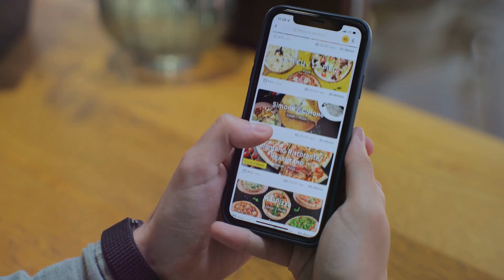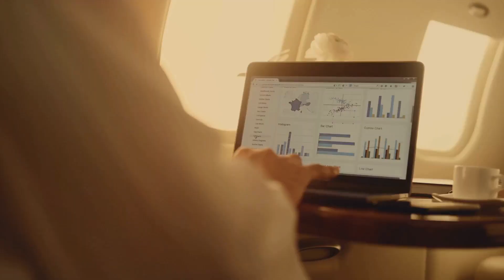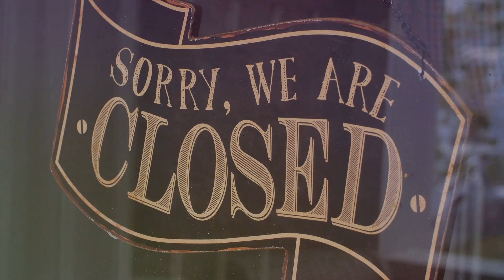Adapting to Changing Consumer Behavior. Strategies for Local Business Success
In today's fast-paced marketplace, local businesses must navigate the ever-changing landscape of consumer behavior to stay competitive. Join us in this expert-level guide as we explore actionable strategies for local businesses to thrive amidst evolving consumer trends. From the rise of online shopping to the growing importance of convenience, learn how to adapt and succeed in this dynamic marketplace. Watch now to discover the keys to success in adapting to changing consumer behavior and ensuring the long-term success of your local business!